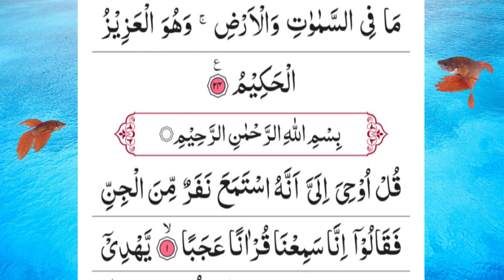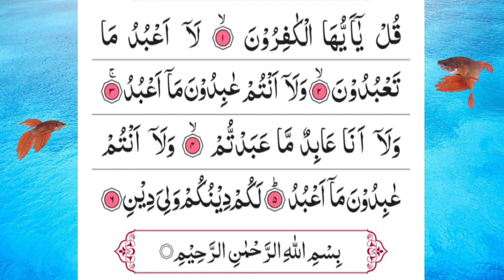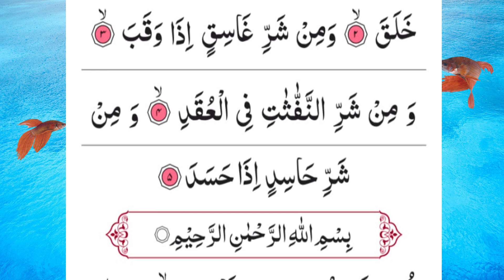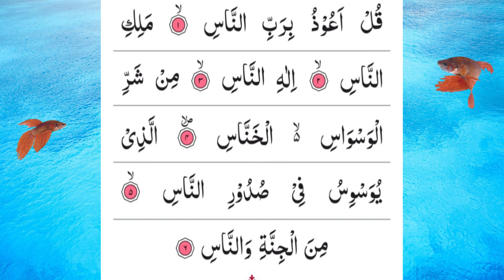Manzil Dua | منزل Ep 202 (Cure and Protection from Black Magic, Jinn / Evil Spirit Possession) Sihr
Manzil dua
Manzil
Surah manzil
Dua manzil
Surah e manzil
Surah rahman
Surah
Dua e manzil
Manzil surah
Manzil dua mustafa kamal
Manjil
منزل
munzil
manzal
manjil dua
surat manzil
manzal qurani
sure manjil
allah hoo allah hoo
manzil manzil
manzil surah full
manzil manzil dua
munzil dua
surah manzil ki tilawat
dua
surah baqarah
manzil dua by mishary
manzil surah manzil
surah muzammil
sureh manzil
manjil ki dua
mazil
surah yaseen
yaseen
manzil ki dua
naat
yaseen sharif
ayatul kursi
evil eye dua
manjil sura
surah kahf
surah rahman surah rahman surah
surah yaseen surah rahman
منزل کی تلاوت
The Manzil comprises the following verses of the Quran:

Surah Al-Fatihah (chapter 1): verses 1 to 7
Surah Al-Bakarah (chapter 2): verses 1 to 5, 163, 255 to 257, and 284 to 286
Surah Al-Imran (chapter 3): verses 18, 26 and 27
Surah Al-Ikhlas (chapter 112): verses 1 to 4
Surah Al-Falaq (chapter 113): verses 1 to 5
Surah Al-Naas (chapter 114): verses 1 to 6